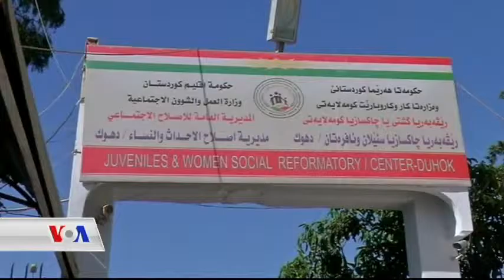Kurd_Connection_7 JUNE 2016